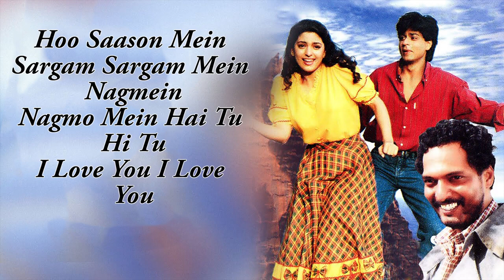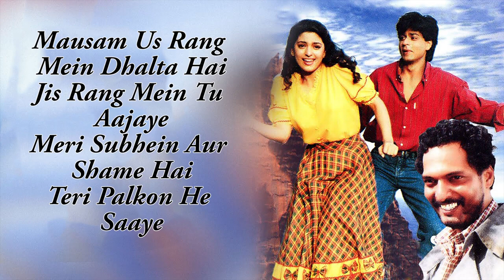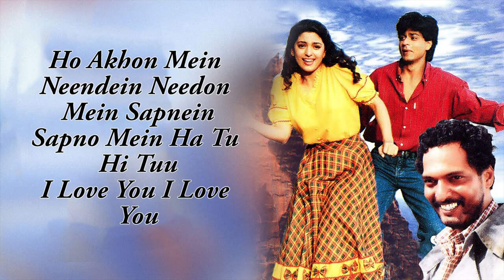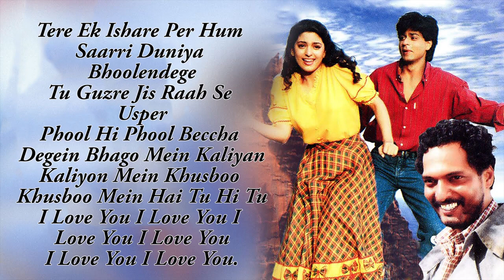🎵Seene Mein Dil Hai | Shahrukh Khan | Juhi Chawla | Raju Ban Gaya Gentleman